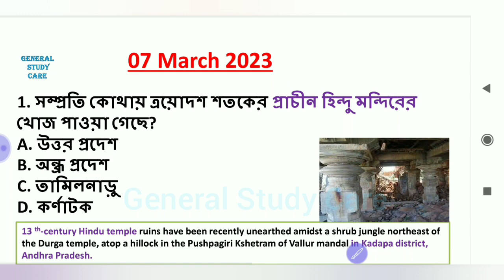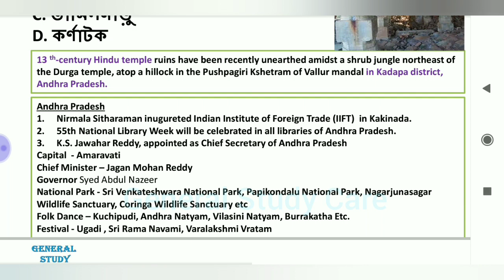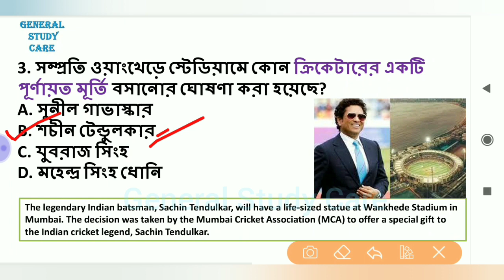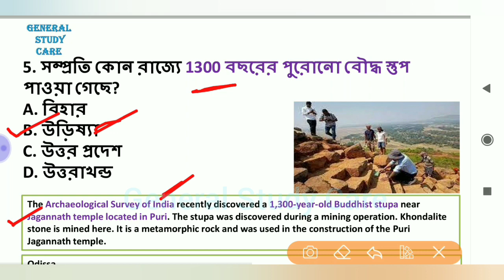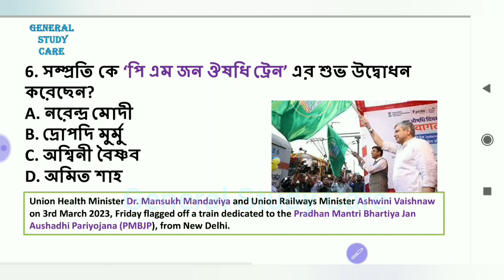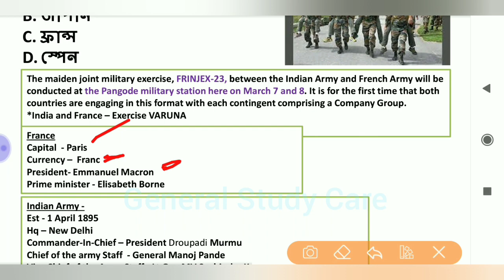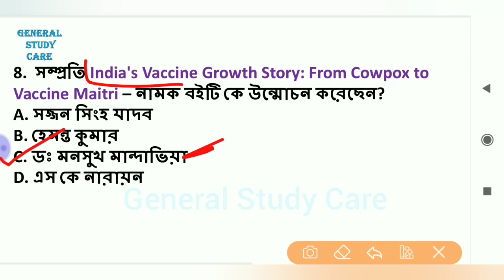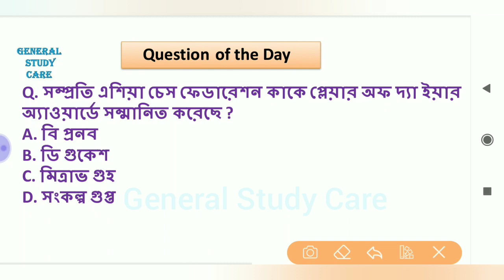Current Affairs 07 March 2023 Best MCQ Questions in Bengali for All Competitive Exams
Current Affairs 07 March 2023 Best MCQ Question in Bengali For All Competitive Exams

Current Affairs 07 March Best Question in Bengali For All Competitive Exams,